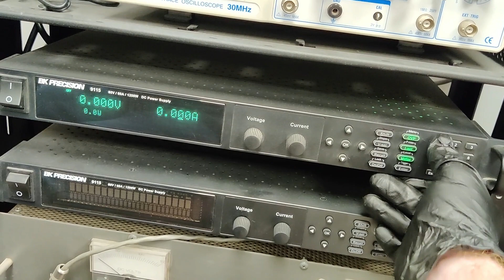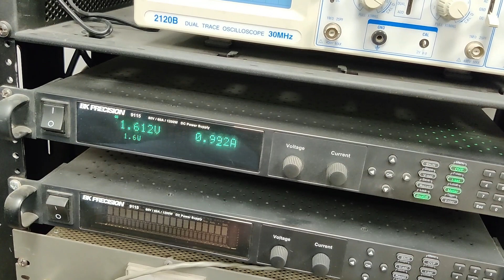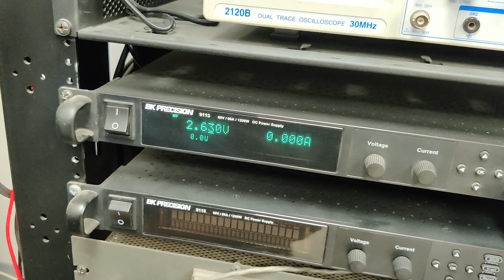Milwaukee M18 5ah bad bank 5- repaired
This one was pretty muddy, bank 5 cells were dead, I got them replaced and rebalanced the pack.